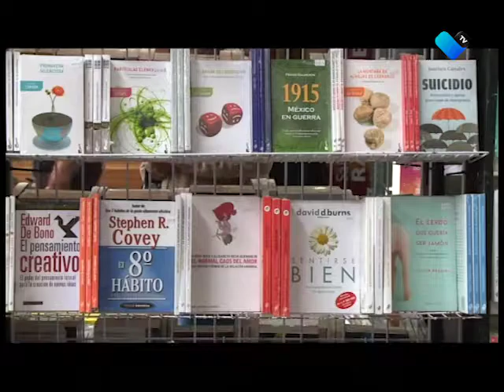CONOCE LO MÁS RELEVANTE DE AGUASCALIENTES EN ACTIVIDAD CULTURAL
Revelan a la ganadora del premio Salvador Gallardo Dávalos, además, los resultados PECDA 2019 ya están disponibles y en puerta la 51 Feria del Libro y Spatium III con una variedad de actividades.

Esta y más información al detalle con Ary Reyes en las Breves Culturales